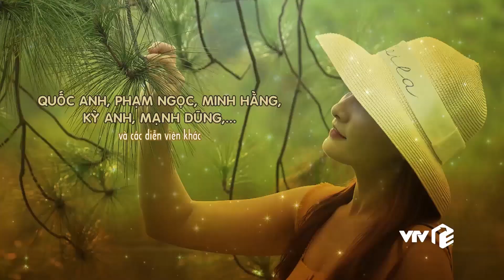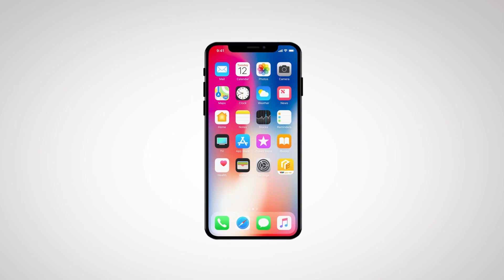Ngoại truyện Về nhà đi con tập 2 | Vũ ghen lồng lộn với Thư và mối tình đầu | VTV Giải Trí